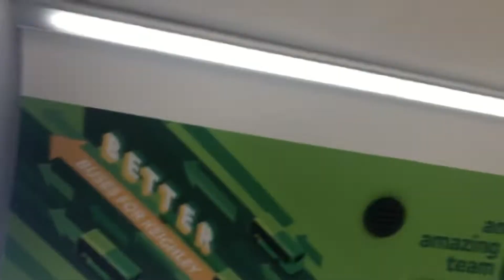*Very Small* LN18 EWE 53 Transdev Keighley Mellor Strata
Thanks!